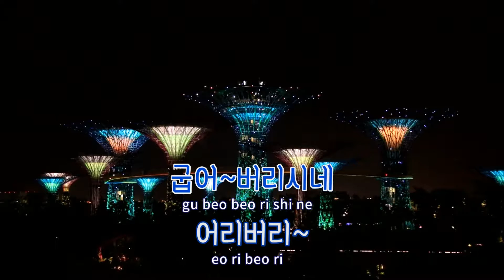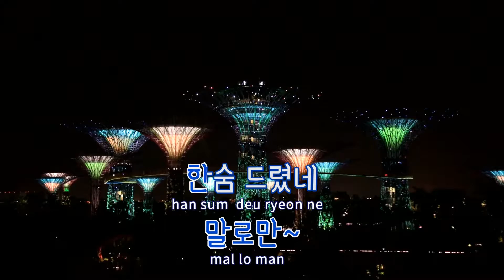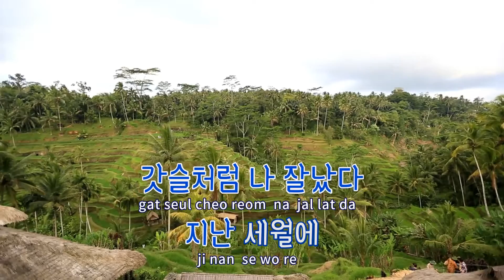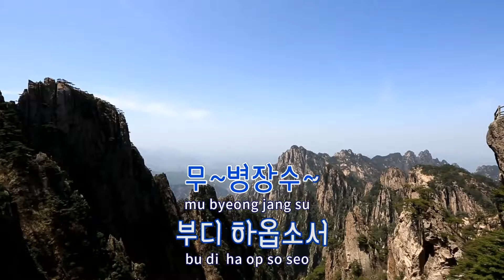[TJ노래방 / 반키올림] 울엄니 - 김용국 / TJ Karaoke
울엄니  --  김용국